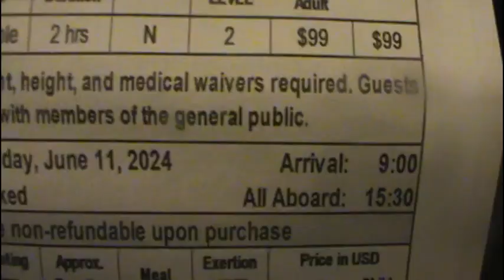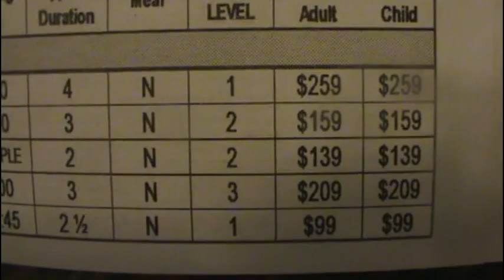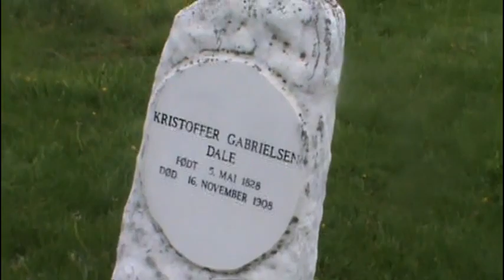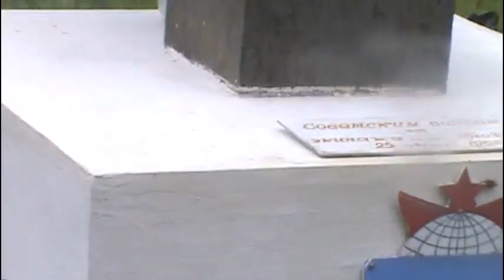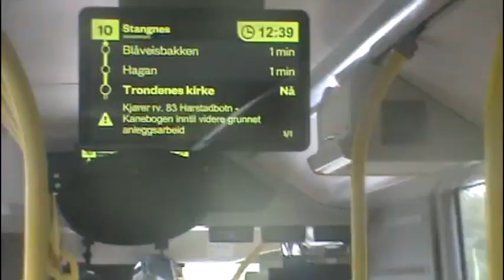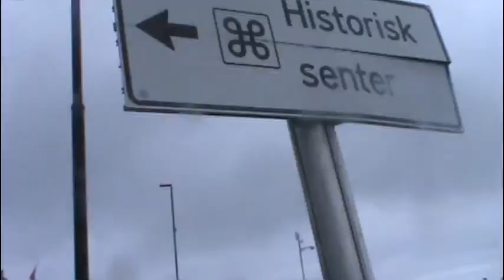6 9 to 6 12 24 Camcorder